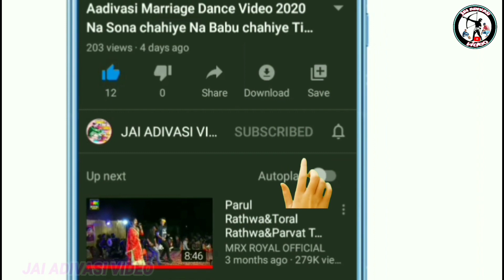रावण दहन बखतगढ दशहरा पर्व 2021विडियो!! Rawan dahan Bakhatgarh dashara parv video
' जय हिन्द वन्दे मातरम '
🎥YouTuber-Bharat Rathwa and
                        Chetan Bariya

Navratri Garba video,
Navratri Garba Dance Video
Navratri Garba video 2021,
नवरात्रि गरबा विडियो,
नवरात्रि गरबा महोत्सव विडियो,
नवरात्रि गरबा नृत्य विडियो,
नवरात्रि गरबा विडियो,
नवरात्रि गरबा डांस विडियो 2021,
garba 2021,
garba video 2021,
Navratri Garba video
नवरात्रि गरबा 2021का,
Navratri Garba 2021new,
Navratri Garba video Dj,
नवरात्रि गरबा 2021का विडियो,

title-garba dance video Aadivasi 2021,
        aadivashi garba video,
        new navratri garba dance video,

singer- #